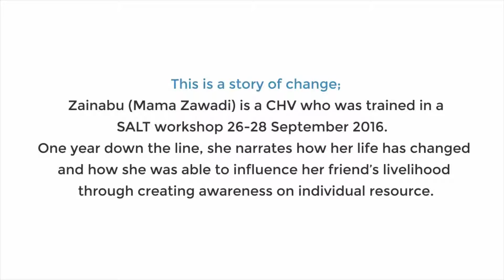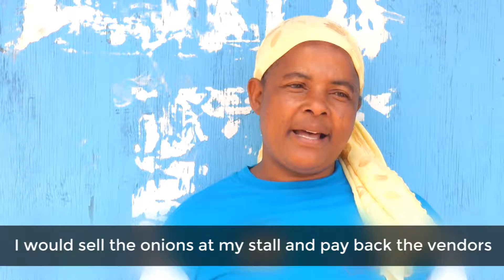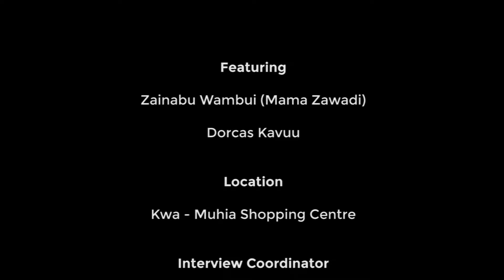Kwa Muhia Case Study 4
AIC Kijabe Maternal Newborn Community Health Project